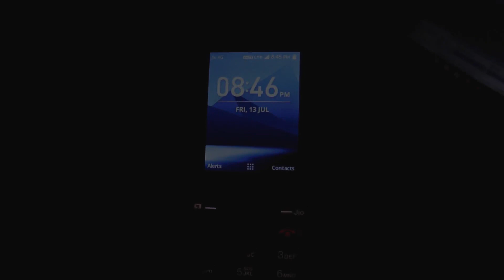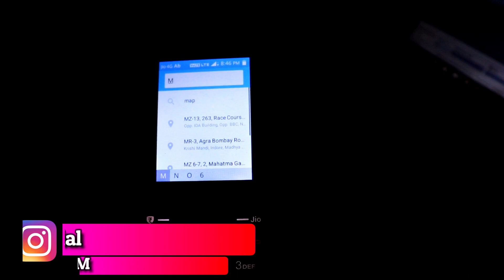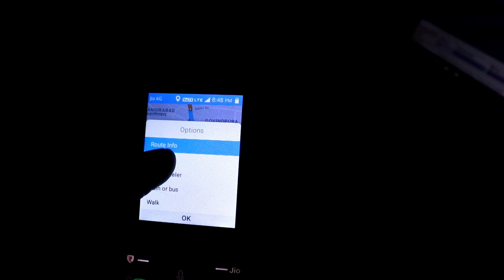Google Maps in Jiophone - Full Navigation | Jiophone Update | Techno Whizz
Hello guys in this video i have shared about how to use google maps in jiophone. Google has invested in Kaios few days back and now this investing is making sense when jiophone is getting google apps support.

Video Walkthrough :-
1. Google maps in Jiophone
2. Google apps support in Kaios
3. Maps in Jiophone
4. Google maps tutorial in jiophone
5. Google maps go in jiophone